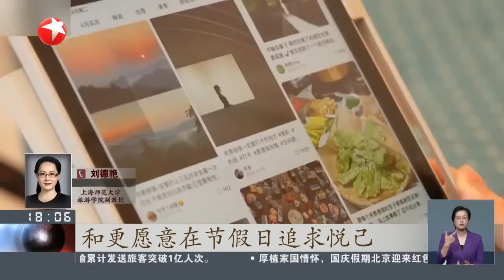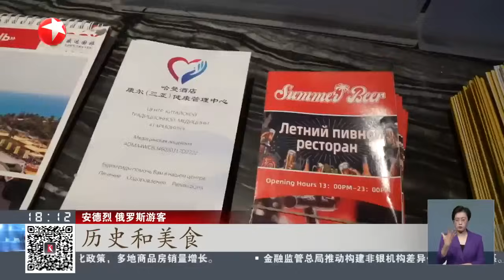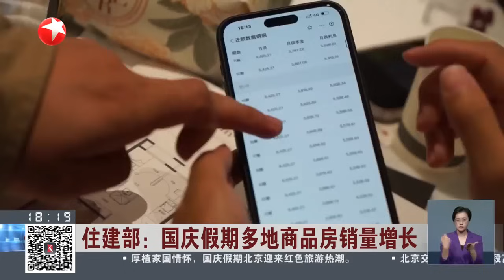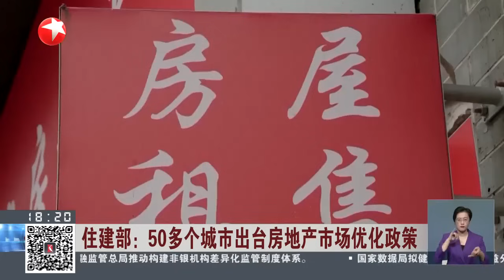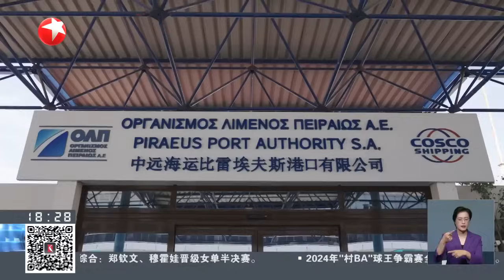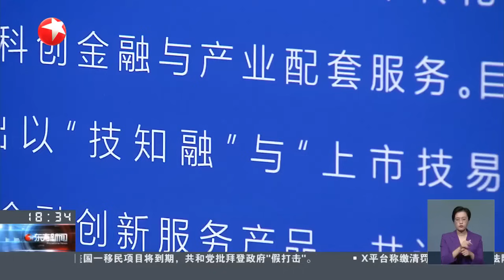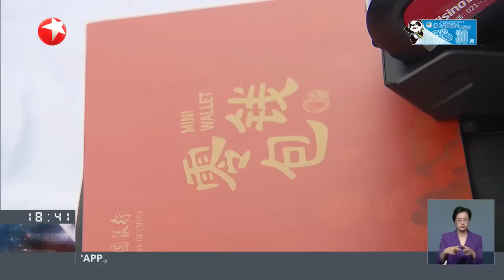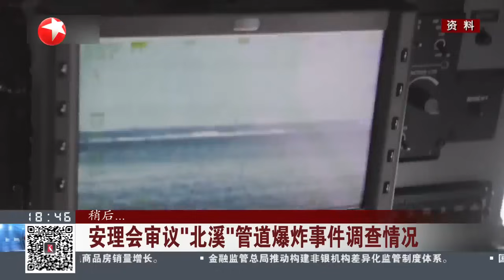欧盟委员会向中国电动汽车加征关税 引多方强烈反对 德匈等国投反对票 称此举将损害欧盟竞争力｜郑钦文强势逆转对手 首次晋级中网女单四强｜伊朗外长访问黎巴嫩 称将坚定支持黎方 东方新闻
东方新闻 《东方新闻》是上海东方卫视推出的一档在黄金时段播出的全球新闻资讯栏目。栏目作为东方卫视主打的品牌新闻栏目。以“第一时效”、“全球视野”和“零距离现场”为内在追求，倾力打造重磅新闻节目，为观众带来“一样的世界，东方的眼光”。